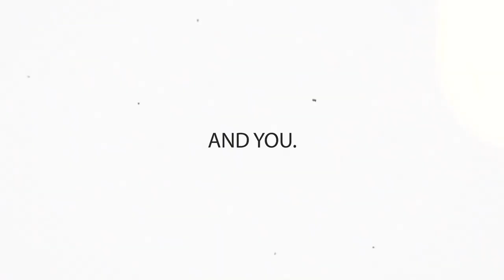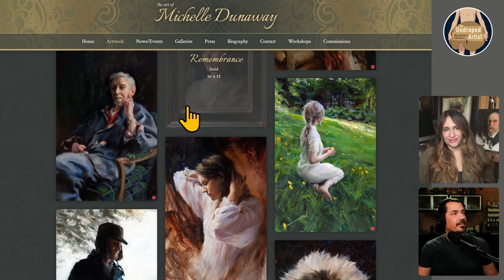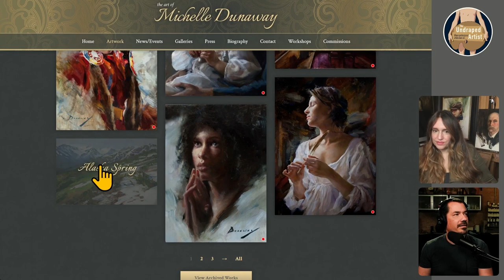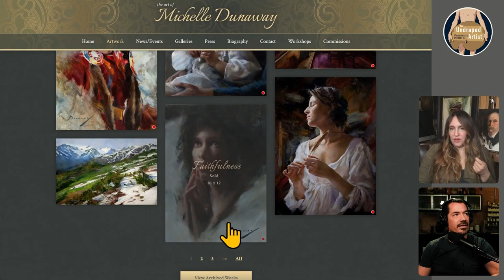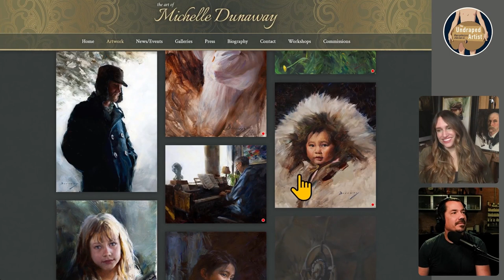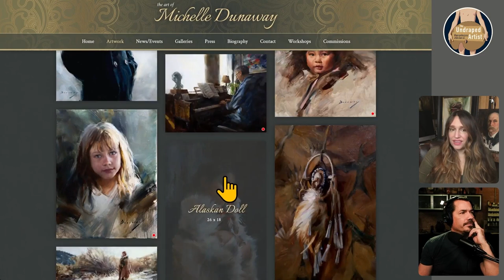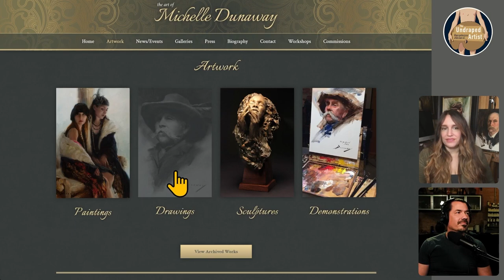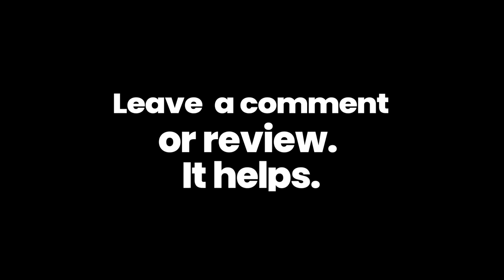"We all Have Genius" Michelle Dunaway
Michelle Dunaway is an American artist whose paintings are revered for their bold brushwork yet sensitive portrayal of emotions that capture the human experience. Dunaway exhibited a strong penchant for drawing the human form from a young age and that fascination has continued throughout her life and career. Her artwork has been featured in international exhibitions and publications including Fine Art Connoisseur, Art of the West, International Artist, American Art Collector, Southwest Art, and American Artist.

Dunaway’s work has received numerous awards and honors including Finalist and Award of Exceptional Merit at the 2010 Portrait Society of America’s International Portrait Competition for her painting Katie and Jenni -The Daughters of Jane Seymour;  a Certificate of Excellence from the Portrait Society of America in 2014 and 2017; Finalist and Award of Exceptional Merit at the 2016 and 2108 Portrait Society of America's International Portrait Competition; and Finalist in the Art Renewal Center's ARC Salon Competition 2019 winning the American Legacy of Fine Art Award.

Although Dunaway paints and exhibits a variety of subject matter, her first love has always been portraiture. After studying anatomy and drawing at Art Center College of Design (Pasadena, CA), Dunaway continued her painting education by attending workshops with two prominent artists with whom she has become good friends over the years: Jeremy Lipking and Morgan Weistling. Both Lipking and Weistling encouraged Dunaway to pursue a career as a fine artist when they saw her work. Upon attending one of Lipking's very first workshops, Dunaway brought a painting in for the artist to critique. Lipking and his wife Danielle decided to purchase the painting for their collection. Lipking told Dunaway she was ready to be in galleries and showed the painting to the gallery where he exhibited in Beverly Hills and they subsequently invited Michelle to exhibit.

Dunaway spent time in California painting from life extensively while showing at galleries in Los Angeles and Laguna Beach and doing private portrait commissions for local patrons. In 2009 she moved back to New Mexico, where she settled in a beautiful studio overlooking the Sandia Mountains, and was invited to show at a well-established gallery in Santa Fe. While working on paintings for gallery shows, Dunaway entered several  competitions. She won the Best of Show in an online competition for her still life Mucha and Peonies and was  juried into the prestigious Portrait Society of America's International Portrait Competition where her portrait painting of two sisters was chosen as one of 16 top finalists out of 1,300 worldwide entries. The painting was exhibited in Washington, DC at the Art of the Portrait Conference. Dunaway won an award for that painting and shortly thereafter received a phone call from renown artist Richard Schmid. Schmid expressed how impressed he was by her painting ability after seeing this portrait online and invited Dunaway to paint with him and his wife, artist Nancy Guzik, at his studio in Vermont. Through their close friendship over recent years, Schmid has advised and encouraged Dunaway in her work. "Michelle is very much a force in this movement toward excellence in painting," Schmid stated recently in his instructional video wherein he painted Dunaway's portrait.